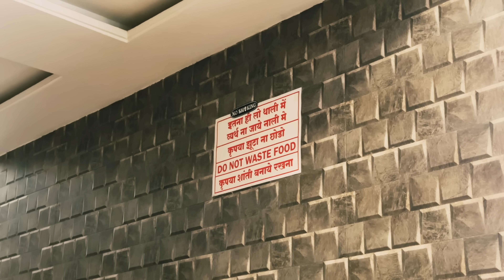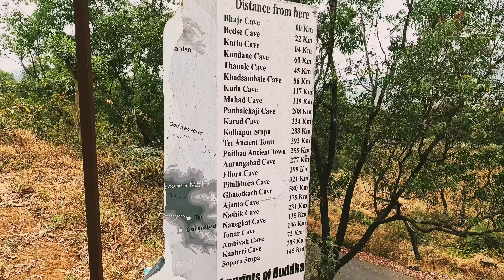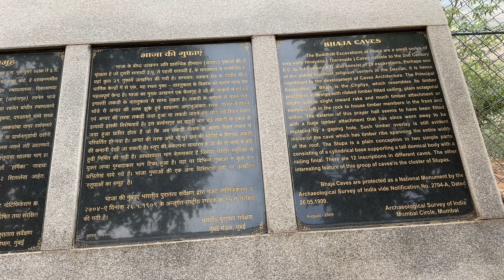Lonavala Friends k sath holi par enjoy kiya | Tiger point | part-1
Vlog # 5